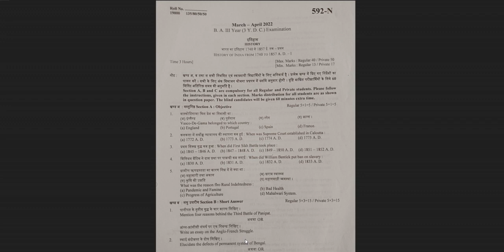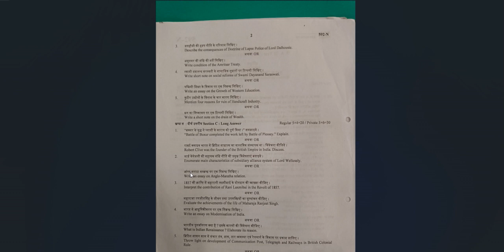BA III Year Old Paper - History भारत का इतिहास 1740 से 1857